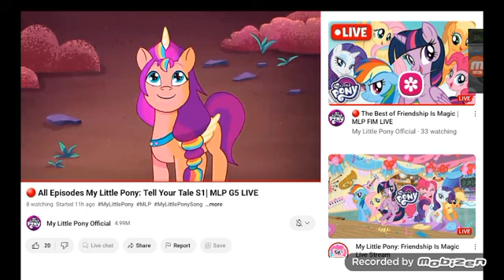October 15, 2023